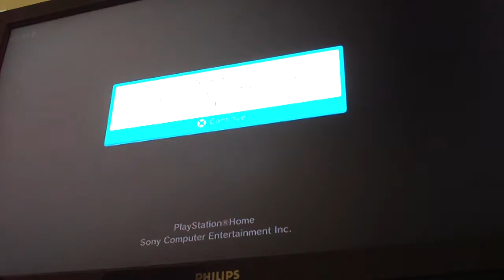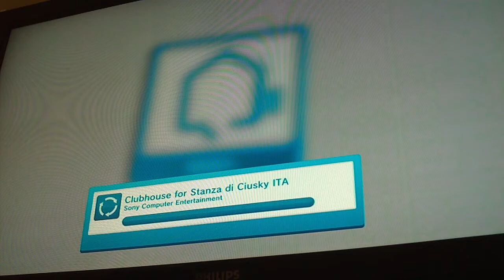PS3 Home - Parte 2